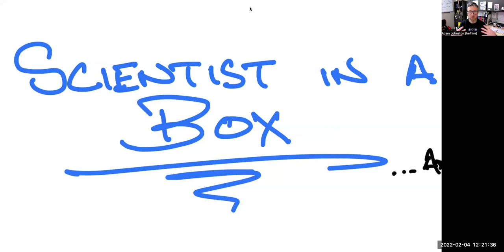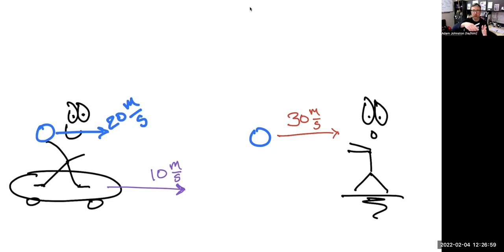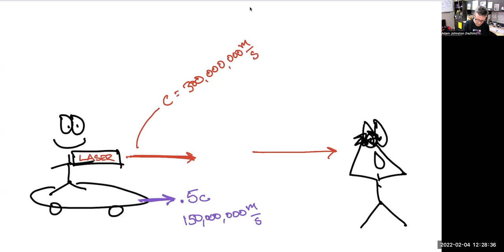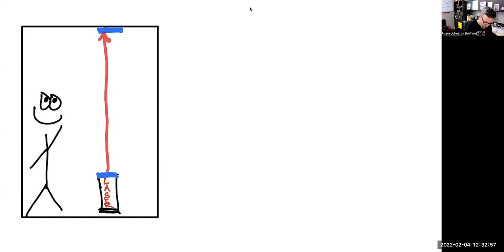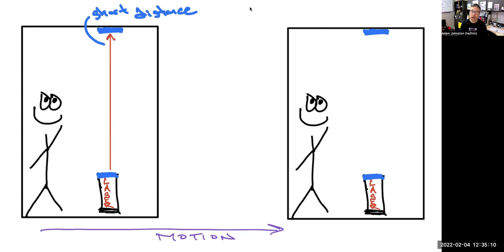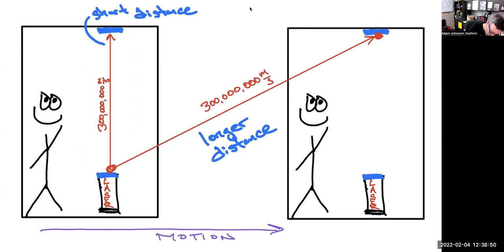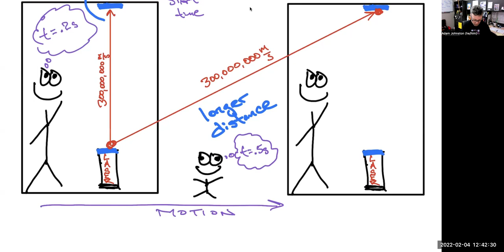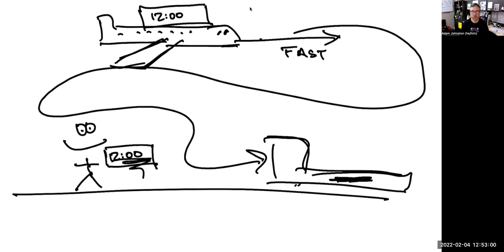The story of a Scientist In a Box: Intro to Relativity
This is an overview presentation of how we get to weirdness of special relativity. I'm posting it here because it's sometimes helpful to make sure you heard things right the first time, and I think that I give this a different angle than most textbooks.